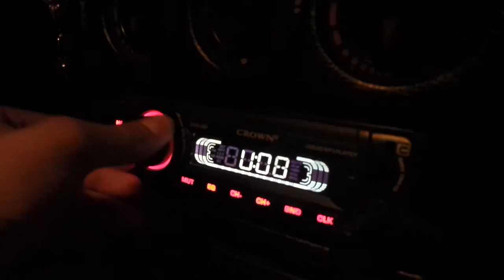Криско feat. Децата на Западния - Видимо Доволни